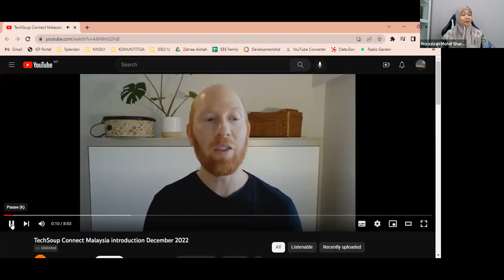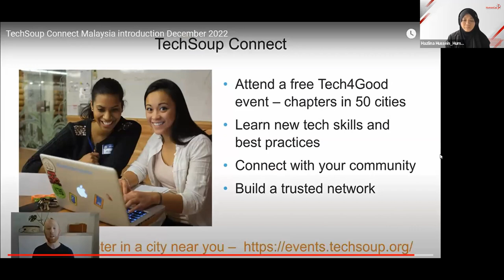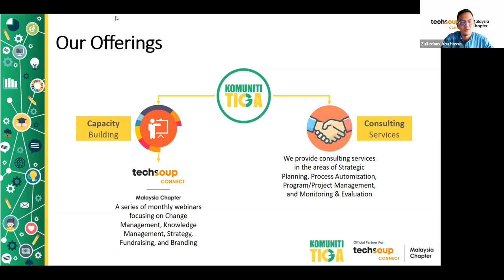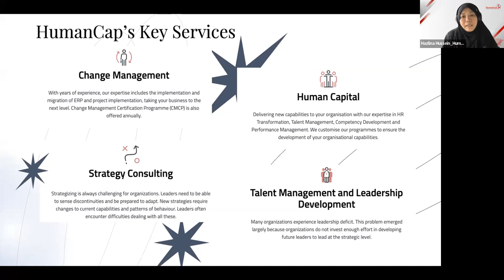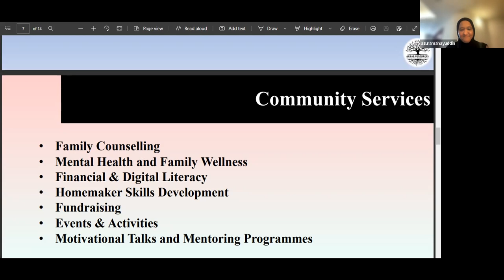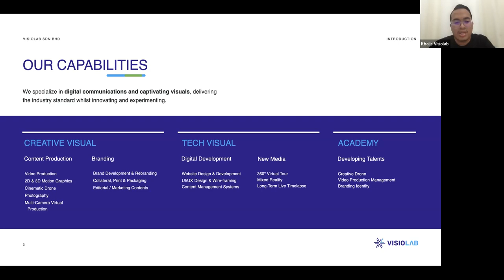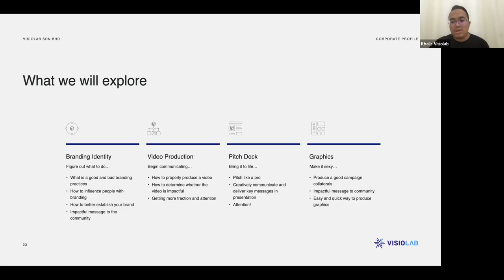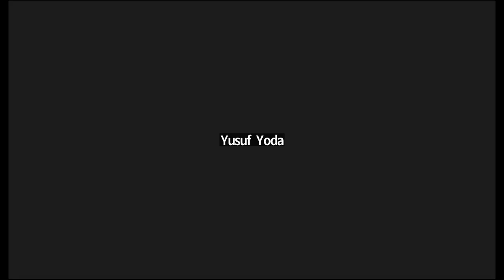TechSoup Connect Malaysia Chapter Launch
Hosted by TechSoup Connect Malaysia on December 3, 2022.

This is our official launching to kick start the newly established TechSoup Connect Malaysia Chapter. We will be introducing our reputable partners and their individual subject matter expertise based on the key themes for Y2023. Join us to know how you can benefit from our Y2023 offerings collaborative efforts with our partners. We welcome individuals running and from non-profit organisations to take opportunity on the community of practice sharing platform with us. Let's register and be the first to participate.